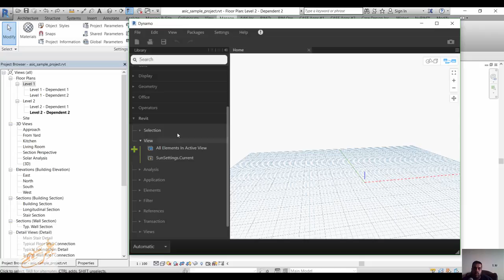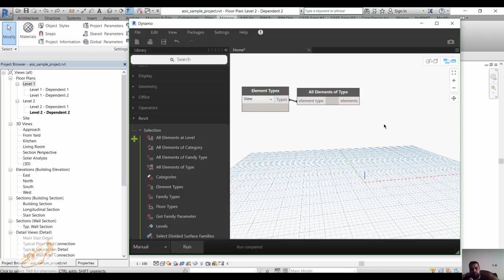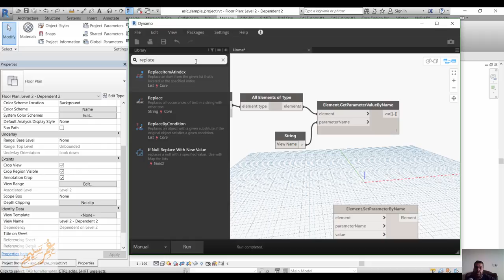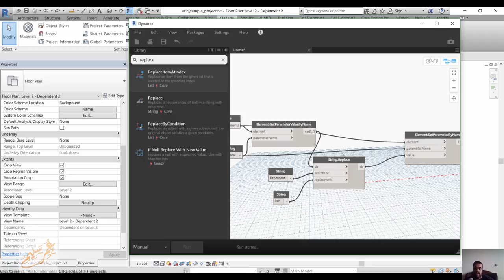dynamo change view name